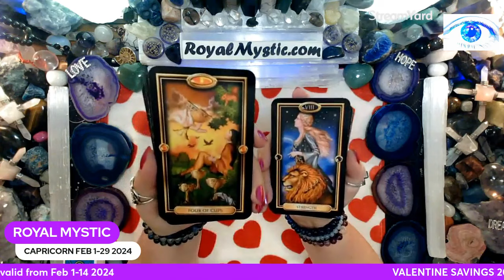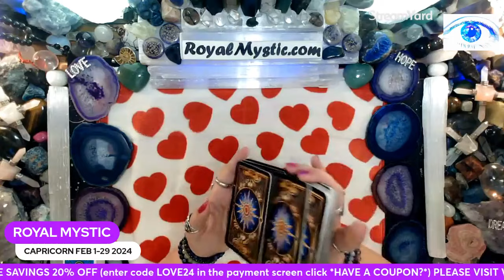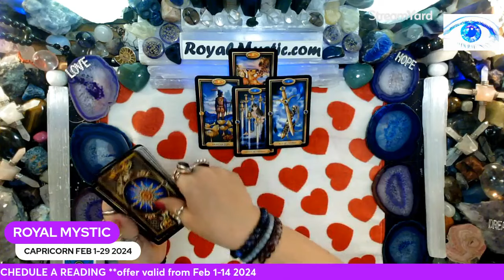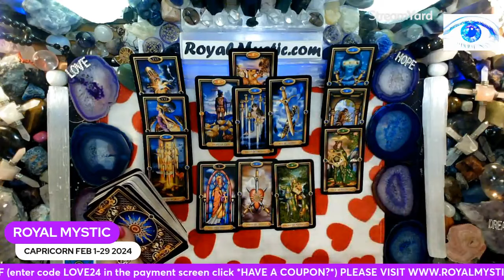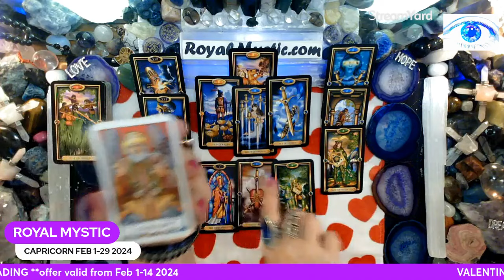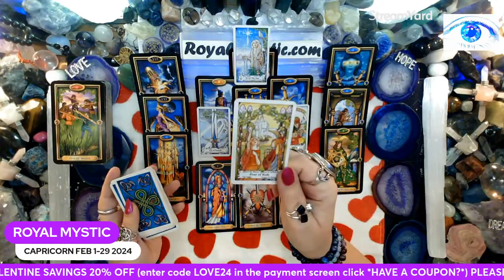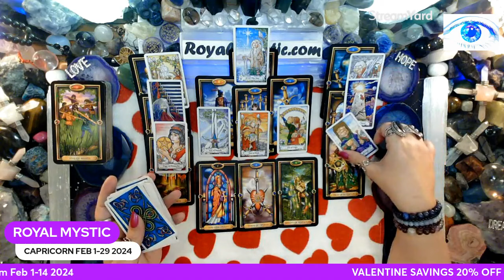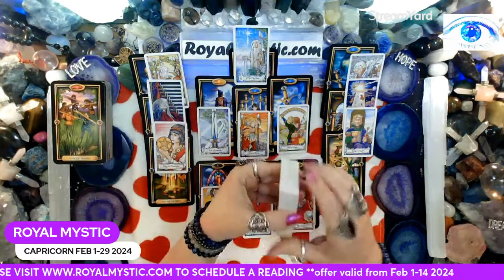CAPRICORN FEBRUARY 1-29 2024 WALLS COME TUMBLING DOWN & YOU POSITIONED FOR PROMOTION! TIMING IS KEY!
HAPPY LEAP YEAR🎉

BELIEVE IN THE UNSEEN AS IT BECOMES VISIBLE IN UNEXPECTED OPPORTUNITIES!

YOU ARE NEVER SEPARATE FROM DIVINE ENERGY!

Namaste,
Royal Mystic

1. HOW TO CHANGE YOUR UNIVERSE BY Jon Gabriel
2. BECOMING SUPERNATURAL BY Dr. Joe Dispenza
3. MANTRA: SACRED WORDS OF POWER BY Thomas Ashley-Farrand
4. MEDITATIONS FOR MANIFESTING by Dr. Wayne Dyer
5. A NEW EARTH by Eckhart Tolle

1. REWIRED by Dr. Joe Dispenza
2. QUANTUM EFFECT by Randy Veitenheimer
3. ASCENSION KEEPERS by William Henry

The Tarot decks used are as follows:
1) The Gilded Tarot by Ciro Marchetti 2) Hansen Roberts mini deck